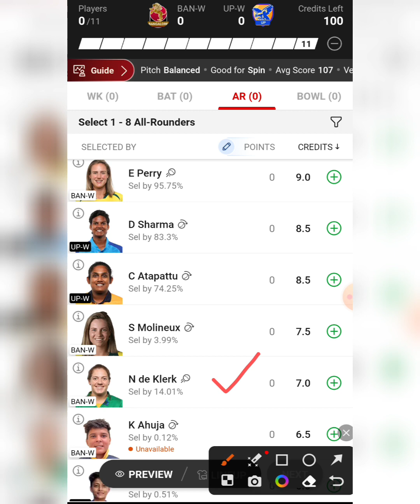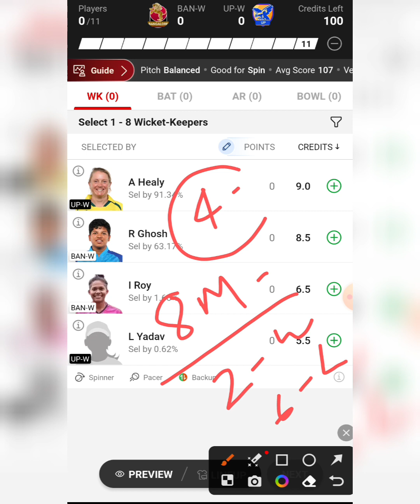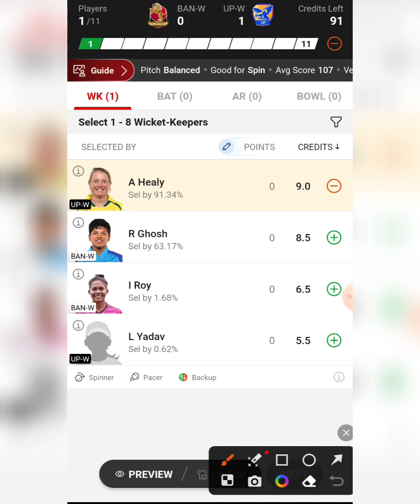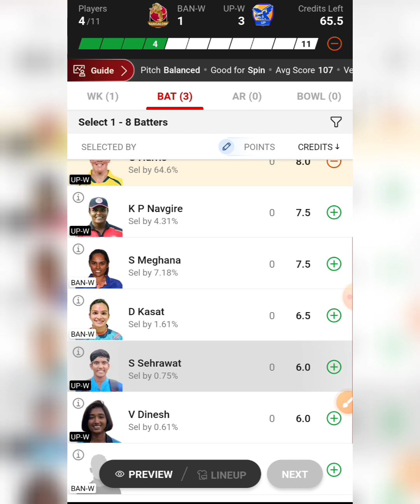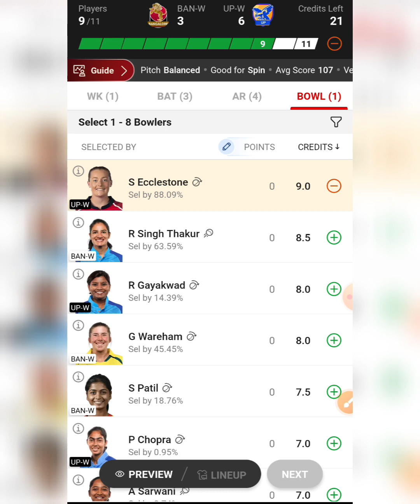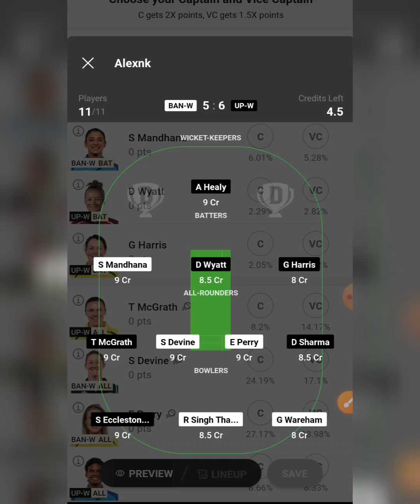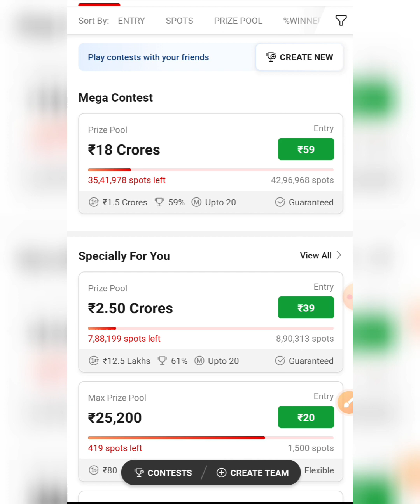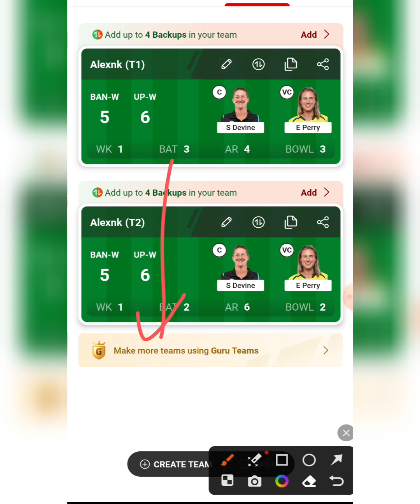BAN-W VS UP-W DREAM11 TEAM, BAN W VS UP W DREAM11 TEAM, WOMEN IPL DREAM11 TEAM, BAN-W VS UP-W DREAM.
Bangalore Women vs UP Women  WPL 2024, Match 2 Details Analysis + Teams 2024+Playing11 +Grand League Tips + H2H Stats +All Match Records Provide Here

video contains..

BAN-W VS UP-W dream11 GL TEAM,
BAN-W VS UP-W 2024 Match Dream11 mega league team,
dream11 team today WPL 2024
dream11 today match
BAN-W VS UP-W dream11 Prediction
BAN-W VS UP-W 2024 WPL 2024
today t20 match dream11 team
BAN-W VS UP-W dream11 today
BAN-W VS UP-W dream11 2024
WPL 2024
today Match Dream11
BAN-W VS UP-W 2024
today Match Dream11
Anurag Dwivedi, AUS
BAN-W VS UP-W Dream11 Team
BAN-W VS UP-W dream11 odi
dream11 IND VS AFG 2024
BAN-W VS UP-W dream11 today match
dream11  1ST T20I
BAN-W VS UP-W dream11 1ST T20I
BAN-W VS UP-W d11 Team GL TEAM
BAN-W VS UP-W d11 Team 1ST T20I
BAN-W VS UP-W dream11 team today
BAN-W VS UP-W 1ST T20I
BAN-W VS UP-W GL TEAM

Dream11 Team
Dream11.com
Dream11 Teams,
Fantasy News,
Fantasy Experts,
Fantasy Videos,
anurag dwivedi
dream11 live
dream11 1 crore winner
dream11
today dream11 team
dream11 today
dream11 team
dream loss cover
gl tips for dream11
player battle kaise nikalne